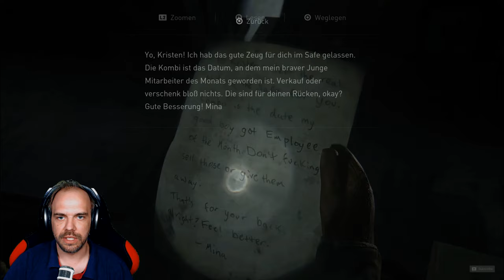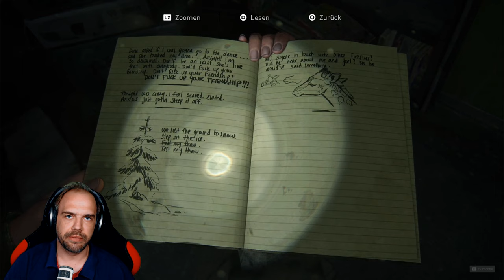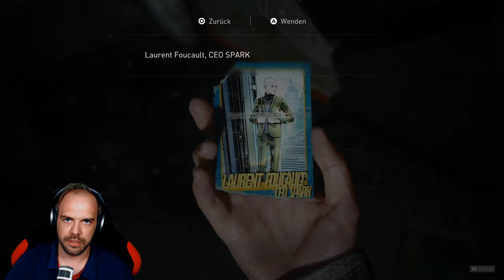THE LAST OF US PART 2 [004] Schaffen wir den Supermarkt?